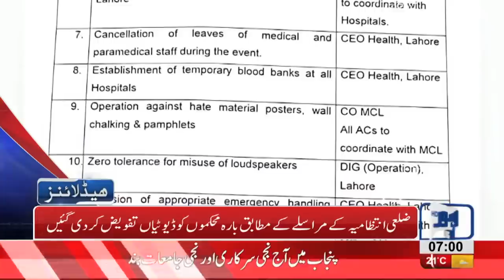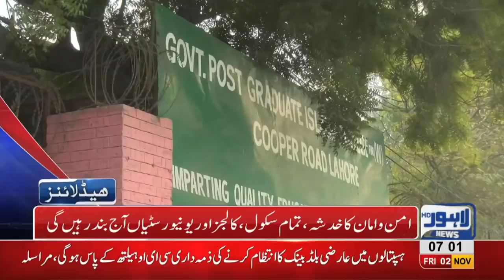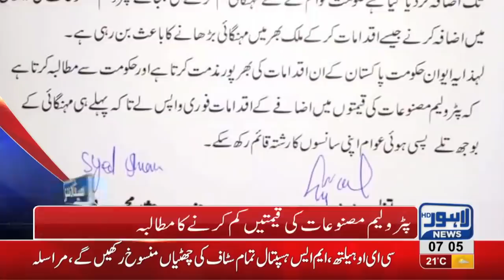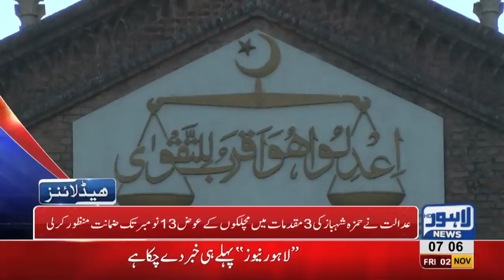07 AM Headlines Lahore News HD – 02 November 2018